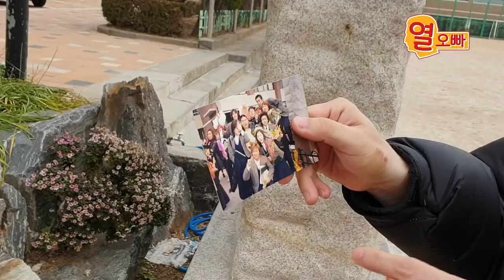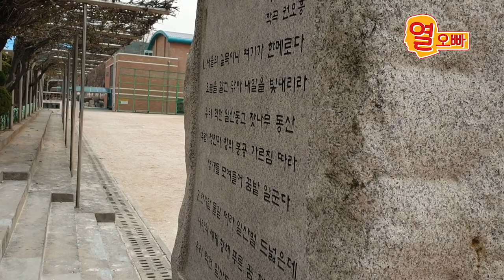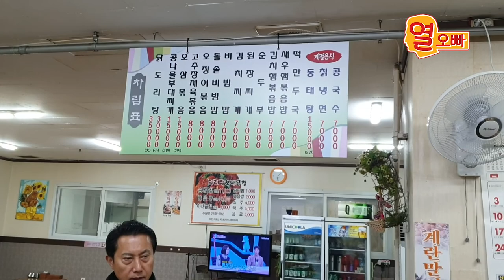구독자30만 최강먹방유투버 푸우와의 추억의 먹방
푸우는 레이스킴을 좋아해 ㅋㅋ